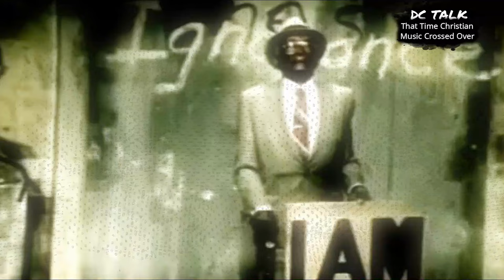DC Talk Documentary - That Time Christian Music Crossed Over